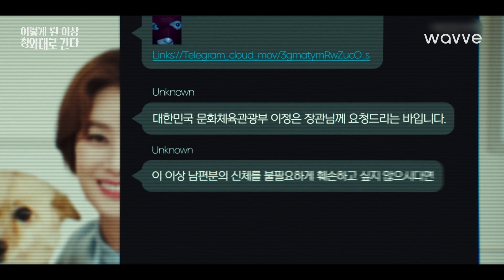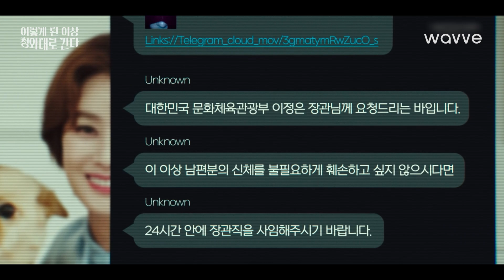[이렇게 된 이상 청와대로 간다] 근데 이제 혼돈의 카오스를 곁들인...4회 몰아보기✔｜웨이브 오리지널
상사는 대통령이요, 본사는 청와대라…
직장인 모먼트에 과몰입 부르는 4회 몰아보기💥